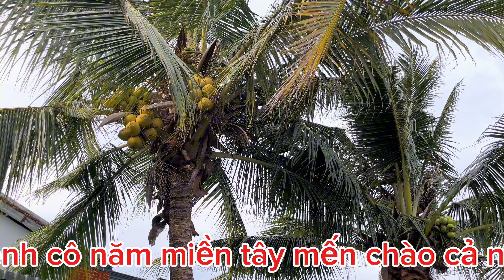MỜI CẢ NHÀ THƯỞNG THỨC MÓN NGON TỪ CÁ TÍM- CÂU CHUYỆN TÌNH YÊU MÙ QUÁNG